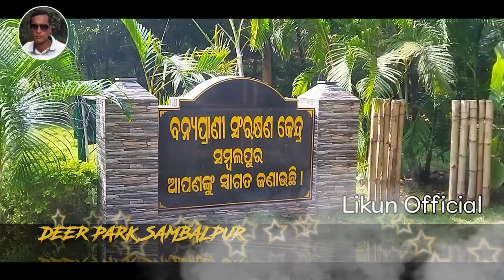Deer Park, sambalpur.My first vlog.people all so search for. odisha sambalpur🥰💯